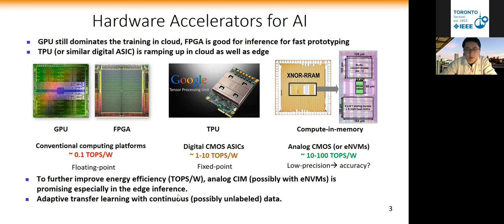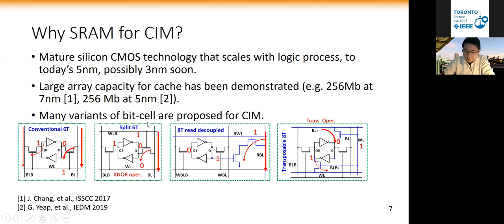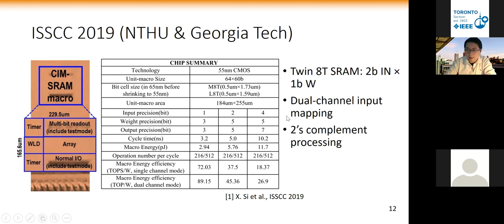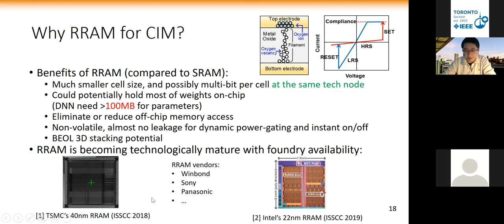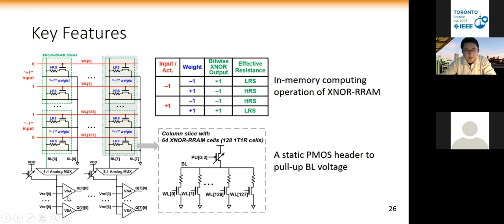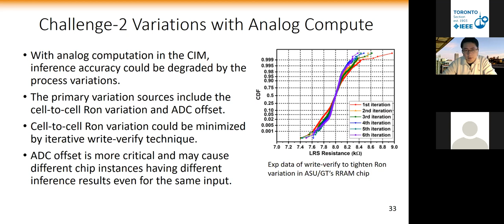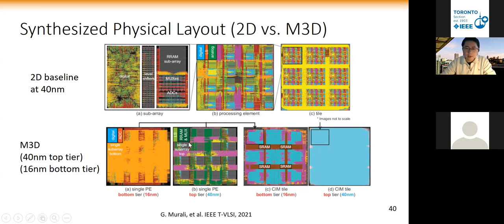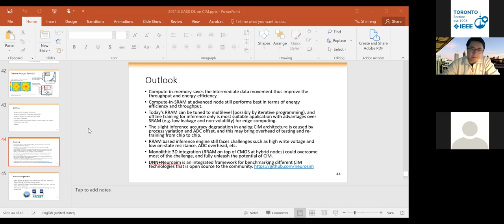Circuit Design and Silicon Prototypes for Compute-in-Memory for Deep Learning Iinference Engine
Compute-in-memory (CIM) is a new computing paradigm that addresses the memory-wall problem in the deep learning inference engine. SRAM and resistive random access memory (RRAM) are identified as two promising embedded memories to store the weights of the deep neural network (DNN) models. In this seminar, first I will review the recent progresses of SRAM and RRAM-CIM macros that are integrated with peripheral analog-to-digital converter (ADC). The bit cell variants (e.g. 6T SRAM, 8T SRAM, 1T1R, 2T2R) and array architectures that allow parallel weighted sum are discussed. State-of-the-art silicon prototypes are surveyed with normalized metrics such as energy efficiency (TOPS/W). Second, we will discuss the array-level characterizations of non-ideal device characteristics of RRAM, e.g. the variability and reliability of multilevel states, which may negatively affect the inference accuracy. Third, I will discuss the general challenges in CIM chip design with regards to the imperfect device properties, ADC overhead, and chip to chip variations. Finally, I will discuss future research directions including monolithic 3D integration of memory tier on top of the peripheral logic tier.